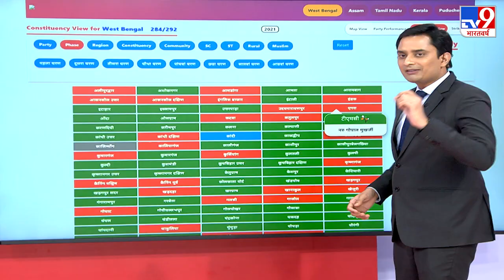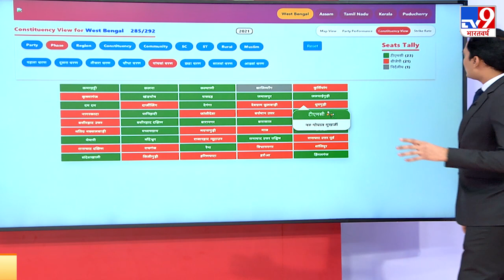TV9 Bharatvarsh की Blockbuster Coverage...हर सीट के नतीजे सबसे पहले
बंगाल के शुरुआती रुझानों में बीजेपी की बढ़त अभी थोड़ी घटी है. यह 100 सीटों से घटकर अब 98 सीटों पर है. वहीं टीएमसी 184 सीटों पर आगे है. इसके अलावा संयुक्त मोर्चा 5 सीटों पर आगे है.

Credit : National​ | DineshGautam​